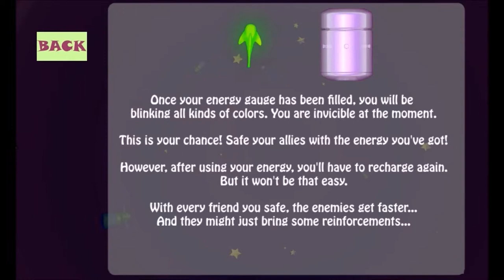#2 AS3 Game - Fish Dish (2D)